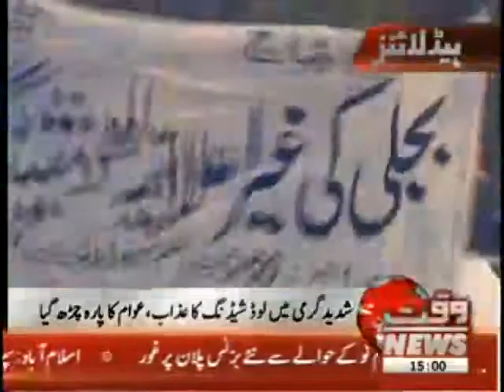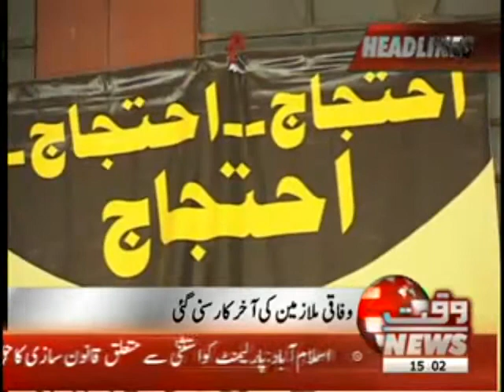Waqtnews Headlines 03 00 PM 01 August 2012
Waqtnews Tv News Packages Waqtnews Headlines 03 00 PM 01 August 2012